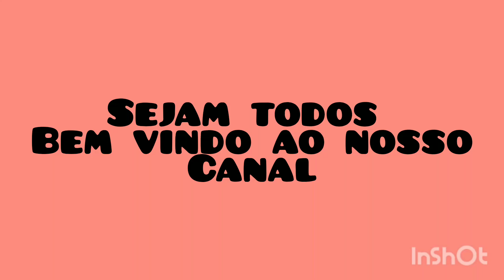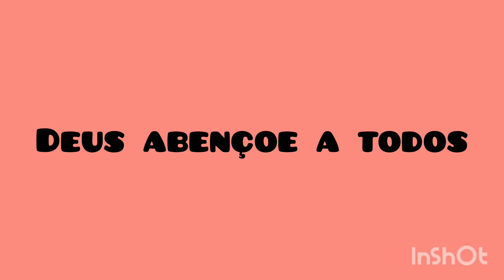como pintar o aviãozinho.